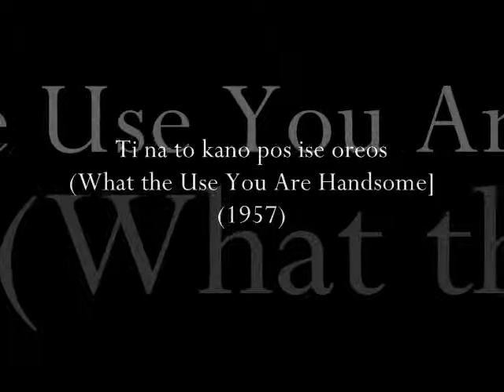Ti na to kano pos ise oreos (What the Use You Are Handsome] (1957)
Yiota Lidia
Apostolos Kaldaras, The Renovator, The Best Greek Popular Songs, Recordings 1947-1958

Buylinks

Tracklist

  1. Nihtose Horis Fegari [Night descended without moon] (1947)
Stella Haskil

  2. Eviva Rebetes [Cheers, Rebetes] (1947)
Ioannis Kiriazis, Apostolos Kaldaras

  3. I Barbaria [Algeria] (1947)
Douo Harma

  4. Alla Logia N' Agapiomaste [Other Words to Be in Love] (1948)
Soula Kalfopoulou, Markos Vamvakaris, Apostolos Kaldaras

  5. I Gineka Pou Psifizi [The Woman Who Votes] (1950)
Marika Ninou, Athanasios Evgenikos

  6. Pira To Dromo Ton Kako [I Took the Bad Road] (1951)
Rena Stamou, Ioannis Tatsopoulos

  7. Vre Zoi Farmakia Stasis [Oh Life You're Full of Poison] (1951)
Prodromos Tsaousakis, Rena Ntallia

  8. Ipa Na Sviso Ta Palia [I'll Forget What Happened in the Past] (1952)
Sotiria Bellou

  9. I Stenohoria [The Worry] (1954)
Prodromos Tsaousakis, Maria Grilli

10. Emena Me Lene Perikli [My Name is Pericles] (1955)
Panos Gavalas

11. De Metaniono Pou S' Agapisa Poli [I Don't Regret that I Loved You a lot] (1956)
Mariana Hatzopoulou

12. Stasou Sto 14 [Stay at 14] (1956)
Panos Gavalas, Apostolos Kaldaras

13. Tha Vro Mourmouri Baglama [I'll Get a Mumbling Baglama] (1957)
Panos Gavalas

14. Ti Na To Kano Pos Ise Oreos (What the Use You Are Handsome] (1957)
Yiota Lidia

15. Ti Zoi Mou Pezo Ena Para [I Risk my Life for a Penny] (1957)
Manolis Agelopoulos

16. Apo Ta Psila Sta Hamila [From High at Law] (1958)
Spiros Zagoreos

17. Ego Pote Den Agapo [I Never Love] (1958)
Stelios Kazantzidis

18. T'adelfia Den Horizoune [The Brothers never Be Parted]
Poli Panou

19. Si Mou Haraxes Poria [??u Drew my Route] (1958)
Yiota Lidia

20. Pios Tha Me Pliroforisi [Who will inform me] (1958]
Stelios Kazantzidis